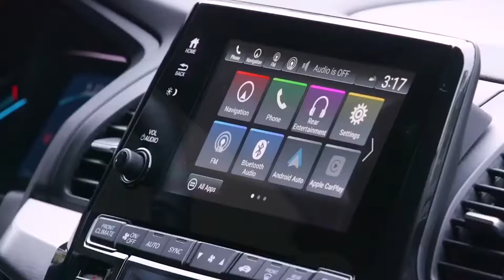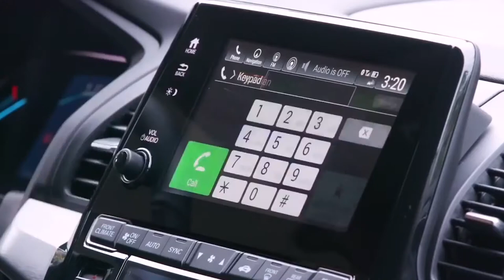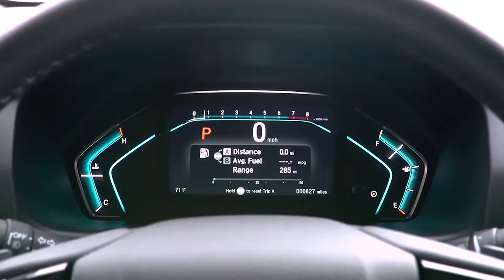2018 Honda Odyssey Touring Elite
2018 Honda Odyssey Touring Elite Interior Exterior & Drive - Best Minivan